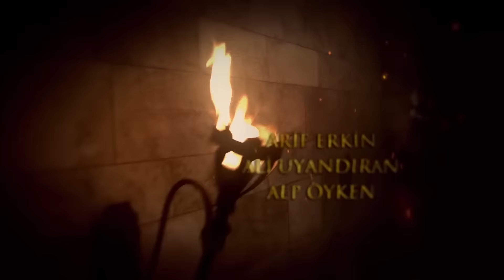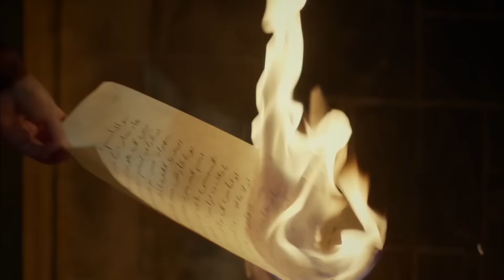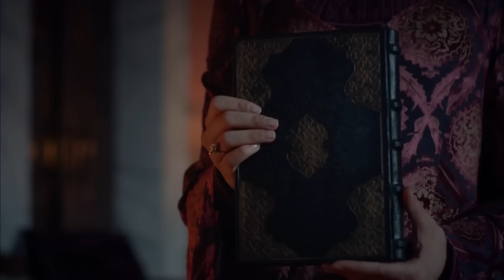El Sultán | Capitulo 111 Completo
Nazenin está dando a luz. Mientras que el niño nacido hace felices a algunos, a otros les molesta profundamente. Cihangir, que ve a Bayezıt y Huricihan juntos, regresa a la capital con el dolor del amor. Cuando Süleyman no despide a Barbaros, Rüstem toma medidas para deshacerse de Barbaros. ¡Mustafa está poniendo su vida en peligro al casarse con Mihrünnisa! ¡Una sorpresa le espera a Bayezıt, que vino en secreto a la capital para ver a Huricihan! ¡Una amarga noticia que llega a Suleiman hace que una era llegue a su fin!
El hijo recién nacido de Salomón cambia los equilibrios en el harén. El juego entre Hürrem y Fatma comienza de nuevo.
Matrakçı, que terminó su inspección de las pancartas, informa a Süleyman. Mientras explica el caso de Selim, oculta las fechorías de Bayezit y Mustafa. Selim, por otro lado, cree que Bayezıt fue quien causó problemas. Escribe una carta a su padre acusando a Bayezit.
A pesar de todas las advertencias de Atmaca y Mahidevran, Mustafa no envía a Nisa. Rompe una boda a costa de poner en peligro su futuro. Atmaca recibe una orden impactante sobre Mihrünnisa.
Bayezıt llega a la capital en secreto para ver a Huricihan. Süleyman está furioso después de conocer la verdad. Huricihan, que se enfrenta a Süleyman, tiene un regalo para él. Este regalo confronta a Süleyman con su pasado.
Fatma tiene la intención de estropear el matrimonio de Rüstem y Mihrimah. Rüstem está buscando formas de deshacerse de Barbarroja. Las noticias repentinas entristecen profundamente a Süleyman.